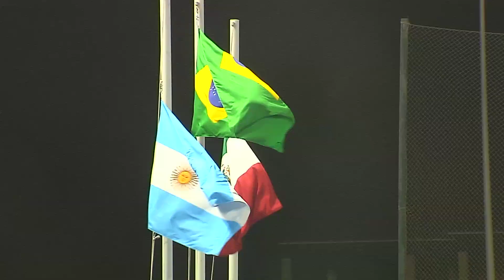Juegos Parapanamericanos Lima 2019 - Resumen 30 de agosto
Resumen diario deportivo de los Juegos Parapanamericanos Lima 2019 correspondiente al 30 de agosto.